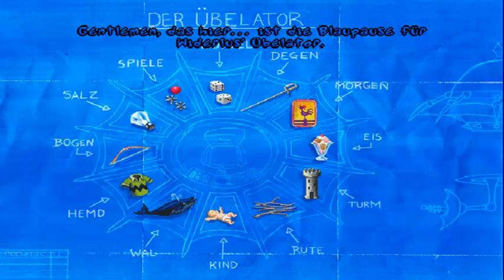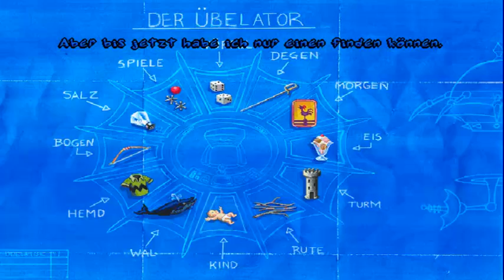Let´s play Toonstruck - Part 2 - Wirrwah [GERMAN]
Wir treffen den königlichen Erfinder, Wirrwah. Der Name passt wie die Faust aufs Auge...aber zumindest erfahren wir, wonach wir suchen müssen ;)